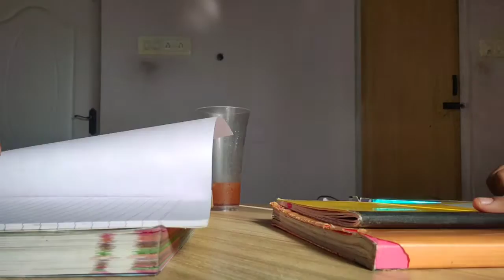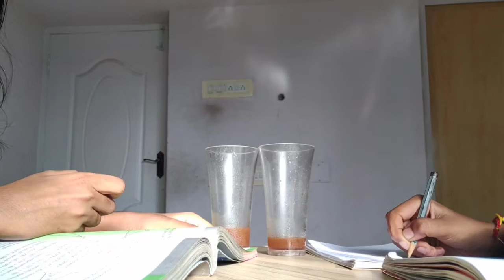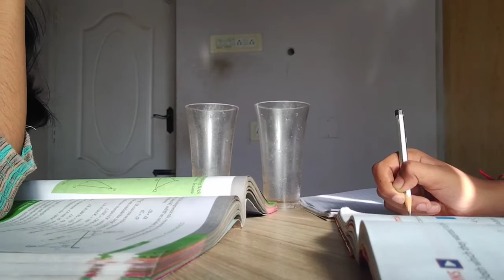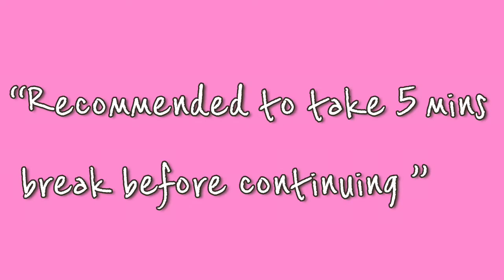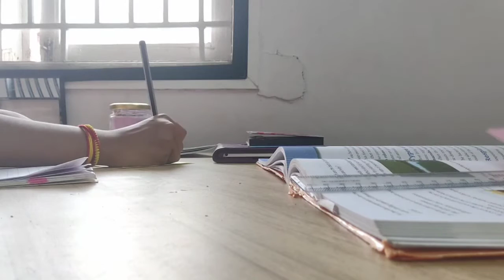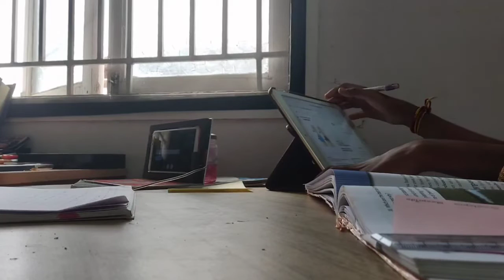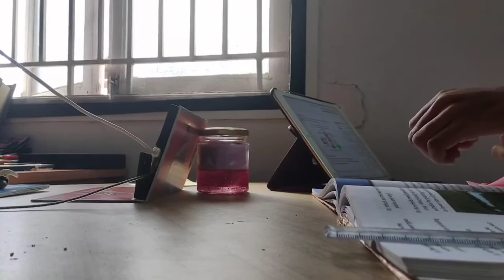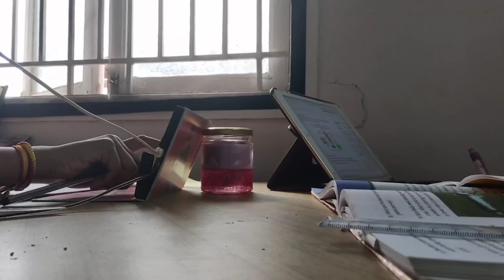Study with us/ 50 mins with music and background noise/Harshni Sridharan